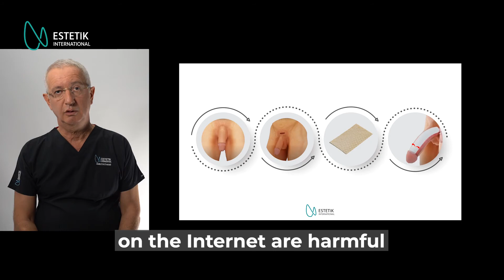Ironman Pack I Prof. Dr. Barış Nuhoğlu I Estetik International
Prof. Dr. Barış Nuhoğlu explains the content of Ironman Pack. Ironman pack consists of 4 stages. Sixpack abs, penis lengthening and thickening and stem cell treatments are all called Ironman Pack.

Prof Dr. Barış Nuhoğlu Ironman Pack içeriğini açıklıyor. Ironman pack 4 aşamadan oluşur. Sixpack abs, penis uzatma ve kalınlaştırma ve kök hücre tedavilerinin tümüne Ironman Pack denir.